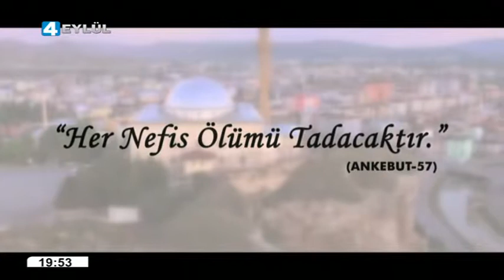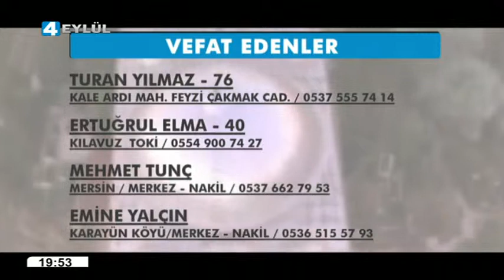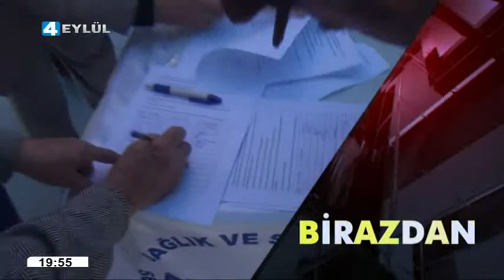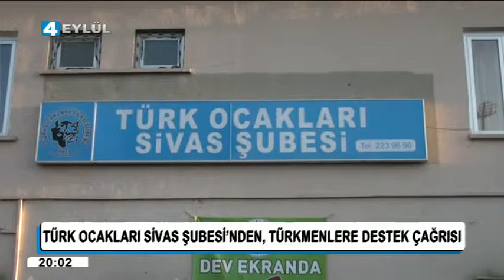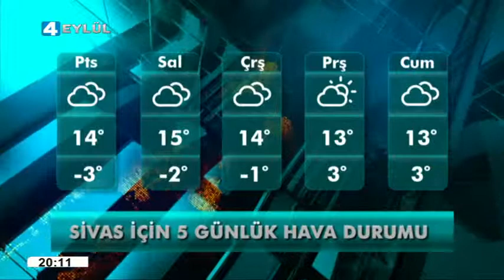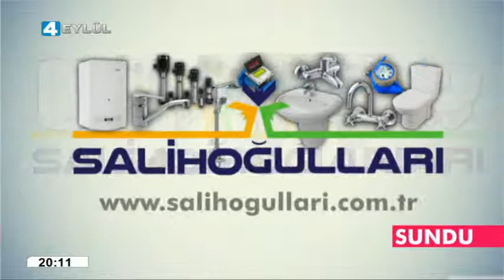22.11.2015 Ana Haber Bülteni - 4 Eylül Televizyonu